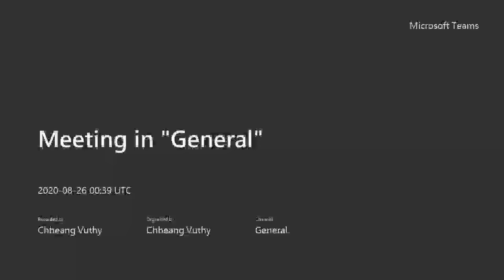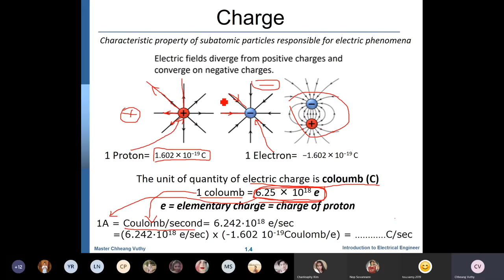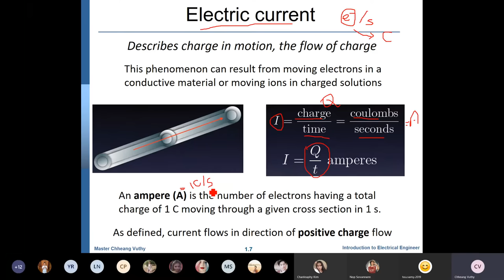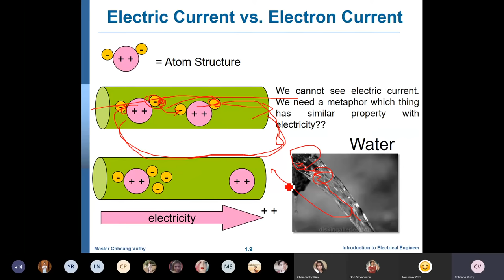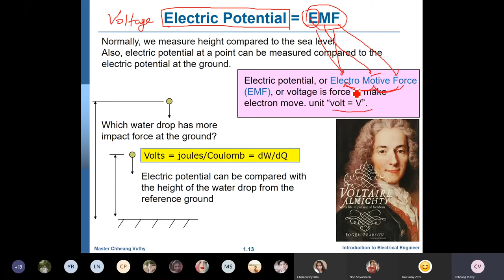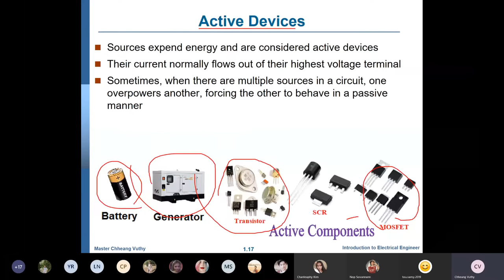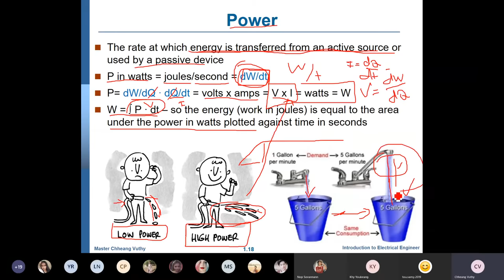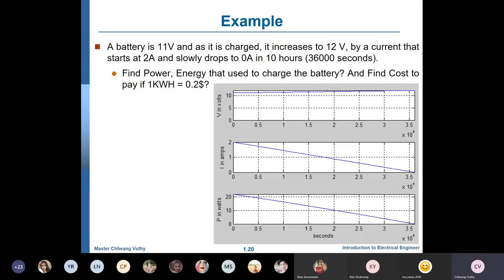34IE QA Electron and charge